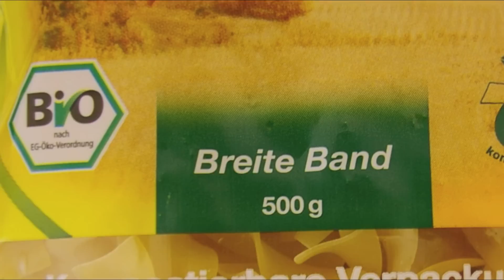Wie Werbung uns manipuliert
Werbung kann uns nicht austricksen, wir erkennen alles sofort? Leider falsch. Marketing-Profis arbeiten inzwischen mit Tricks, die wir uns niemals hätten vorstellen können. Um fünf besonders erstaunliche Tricks geht es in diesem Video.

"Die Wirkung von Words-of-Mouth-Marketing in sozialen Medien" - ein wissenschaftlicher Artikel auf Englisch